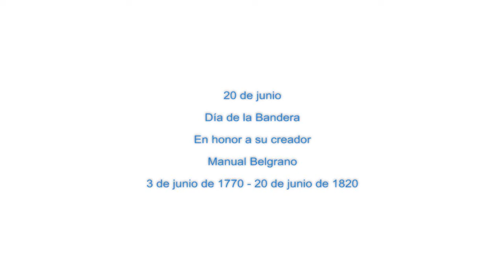20 de junio Día de la Bandera - Coronel Dorrego Junio 2020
20 de junio Día de la Bandera, en honor a su creador Manual Belgrano
3 de junio de 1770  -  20 de junio de 1820.
Municipalidad de Coronel Dorrego
20/06/2020